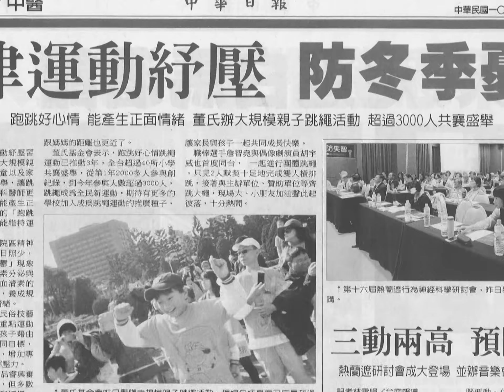「跑跳好心情」團體跳繩紓壓日活動記錄影片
進入冬季，冷鋒一波波，濕冷的天氣讓許多民眾降低外出運動意願。董氏基金會與可口可樂基金會積極推廣跳繩運動，強調跳繩運動的便利、不受空間、天氣與人數的限制，今日（12/6）於中正紀念堂號召3000位親子，由活動代言人胡宇威與職棒好手詹智堯、知名部落客童星喬喬與樂樂帶領，完成三人團體跳繩連續一分鐘的記錄。